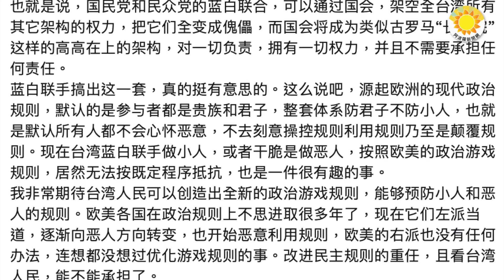🔔最強悍總統登台？習過不了這一關；將取代B-2、B-1B! 美公布首架第6代戰機B-21空中照片；破天荒 搶錢瘋了! 四川稻田安水錶 自然水源也收費；逮捕和起訴習？美國會議員促司法部【阿波羅網FT】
00:00 摘要
00:49 最強悍總統登台？習過不了這一關
03:54 逮捕和起訴習近平？美國會議員促司法部採取措施…
05:07 將取代B-2、B-1B! 美公布首架第6代戰機B-21空中照片
07:09 破天荒 搶錢瘋了! 四川宜賓稻田安水錶 自然水源也收費